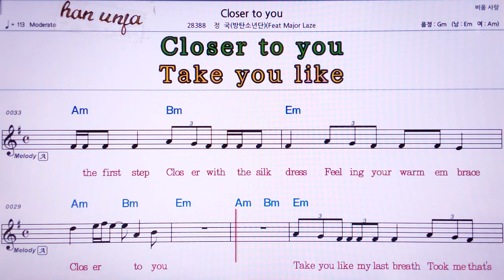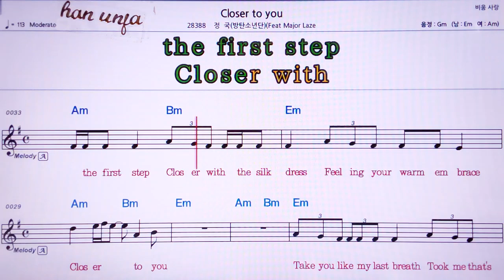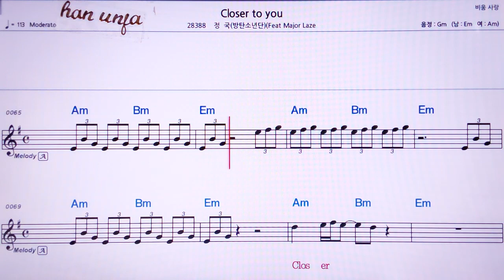💖Closer to you/BTS(정국) 👍MR,유투브 노래방, 가라오케, 악보, 코드, 가사 ,Karaoke,반주